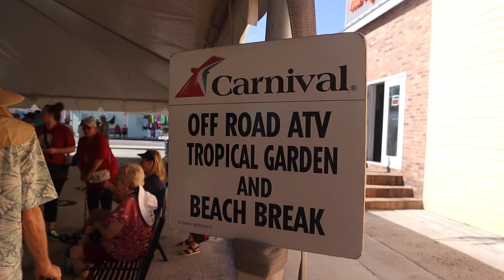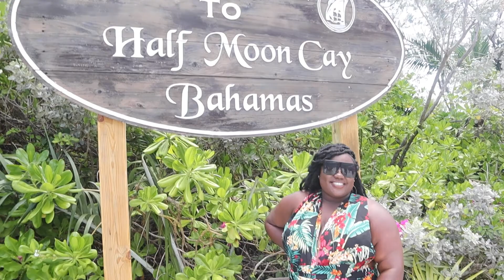VLOG| Solo Cruise, ATV Riding, Garden of the Grooves, Sprained Ankle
Hey, Rese's gang!

I'm back with part two of my solo cruise vlog! Travel with me as we visit HalfMoonCay, FreeportBahmamas, and Nassau. I took a cruise with carnival and it was the best trip EVER. Also, find out how I sprained my ankle. lol

FAQ:
Age: 29
Height: 5'2 1\2
Race: Black
Equipment: Canon M50